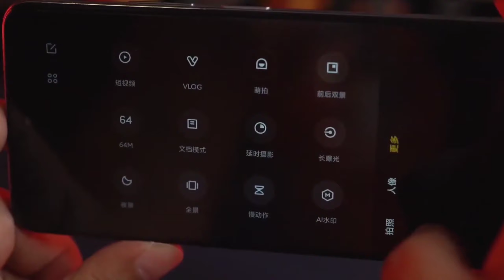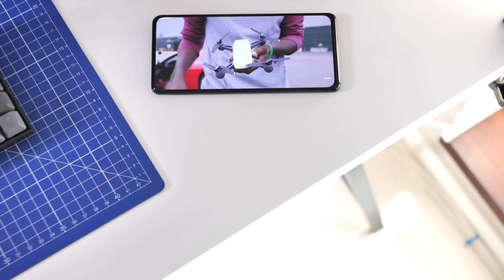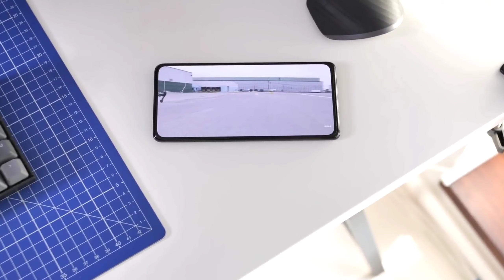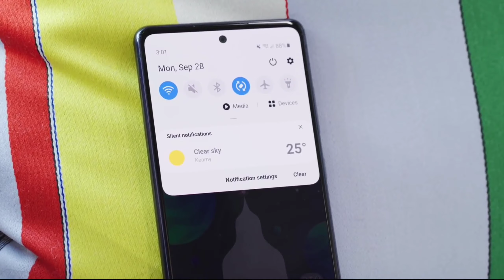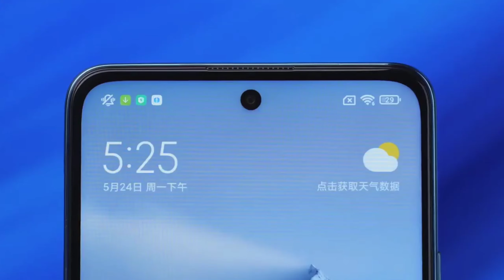Redmi Note 10 Pro 5G - UNBOXED HERE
Redmi, Redmi Note 10 Pro 5G Unboxing, Redmi Note 10 Pro Unboxing, Redmi Note 10 Pro 5G Unboxing in Hindi, Redmi Note 10 Pro china, Redmi Note 10 Pro Dimensity 1100, Dimensity 1100

ONLY.COPYRIGHT DISCLAIMER UNDER SECTION 107 OF THE COPYRIGHT ACT 1976, ALLOWANCE IS MADE FOR "FAIR USE" FOR PURPOSES SUCH AS CRITICISM, NEWS REPORTING, TEACHING, AND RESEARCHFAIR USE IS A USE PERMITTED BY COPYRIGHT STATUTE THAT MIGHT OTHERWISE BE INFRINGING.